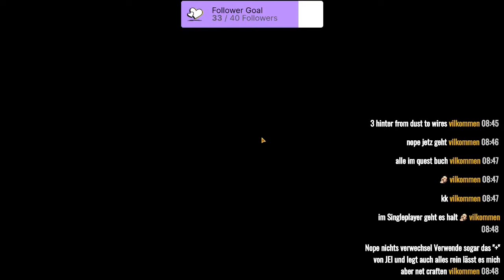STAR WARS: THE OLD REPUBLIC [Staffel 2] #43 Stream vom 05.09.2021 / Teil 5